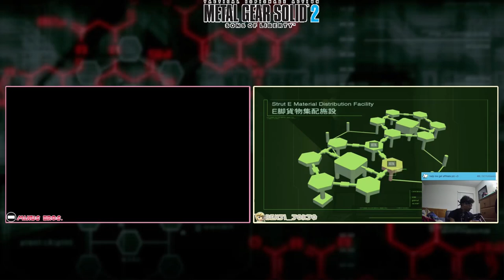That's so Phat - Metal Gear Solid 2 with J [3] (Reupload)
Reuploaded cuz my dumb self muted my footage... somehow.

I don't know exactly what happened, but J lost his progress, so I'ma probably let him catch up to the Harrier offscreen. Anyways I kinda forgot some parts of this game, but it's still fun to replay.